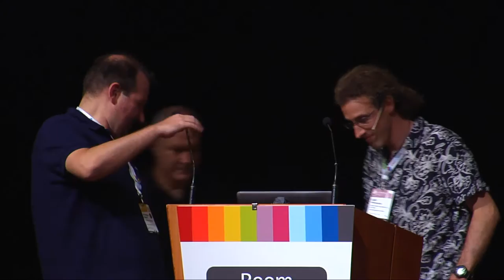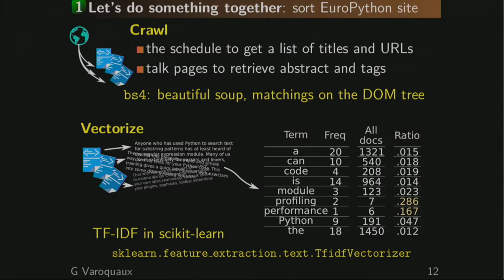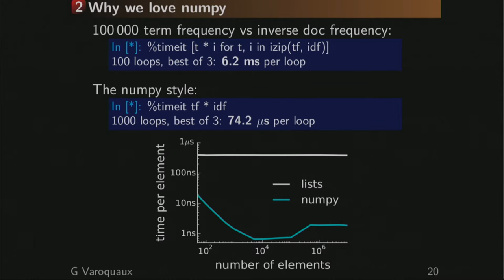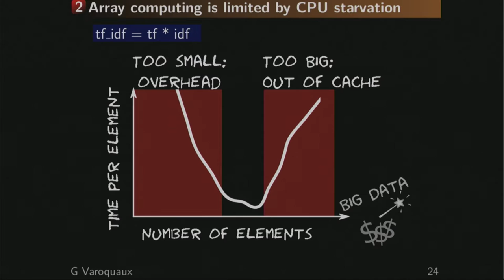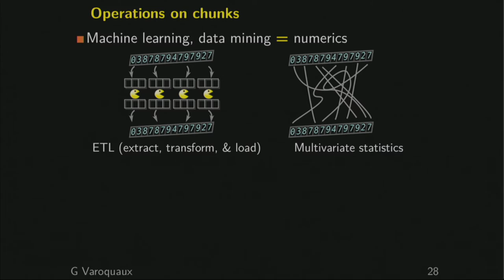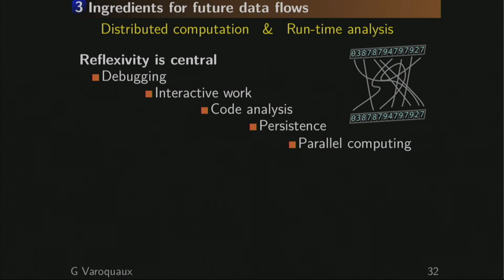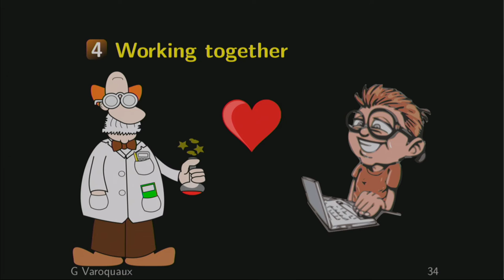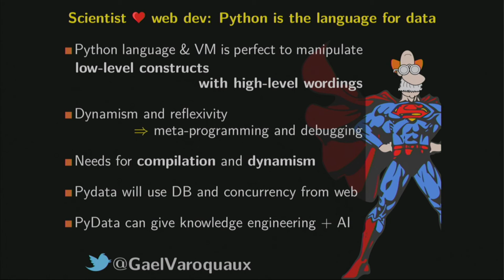Gaël Varoquaux - Scientist meets web dev: how Python became the language of data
Data science is a hot topic and  Python has emerged as an ideal language for it.
Its strength for data analysis come from the cultural mix between the
scientific Python community, and more conventional software usage,
such as web development or system administration. I'll show how and
why Python is a easy and powerful tool for data science.

Python started as a scripting language, but now it is the new trend
everywhere and in particular for data science, the latest rage of
computing. It didn't get there by chance: tools and concepts built by
nerdy scientists and geek sysadmins provide foundations for what is
said to be the sexiest job: data scientist.

In my talk I'll give a personal perspective, historical and technical,
on the progress of the scientific Python ecosystem, from numerical
physics to data mining. What made Python suitable for science; How
could scipy grow to challenge commercial giants such as Matlab; Why
the cultural gap between scientific Python and the broader Python
community turned out to be a gold mine; How scikit-learn was born,
what technical decisions enabled it to grow; And last but not least,
how we are addressing a wider and wider public, lowering the bar and
empowering people.

The talk will discuss low-level technical aspects, such as how the
Python world makes it easy to move large chunks of number across code.
It will touch upon current exciting developments in scikit-learn and
joblib. But it will also talk about softer topics, such as project
dynamics or documentation, as software's success is determined by
people.